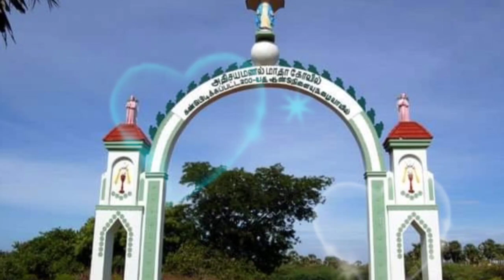அதிசய மணல் மாதா/அனுதினமும் அன்னையோடு/வணக்கமாதம் / vanakkamatham